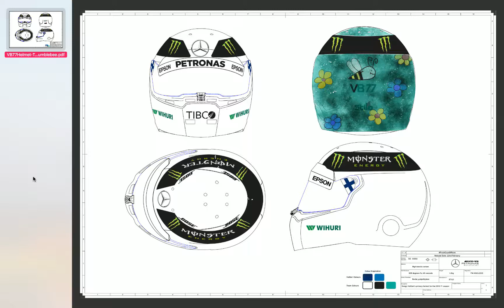(the first) Bottas-ish BumbleBee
Il concorso non l'ho vinto, ma mi sono divertita! Il "non" casco di Valtteri Bottas :-)
I didn't win the contest, but I enjoyed to create it! The "un" Valtteri Bottas crash helmet :-)